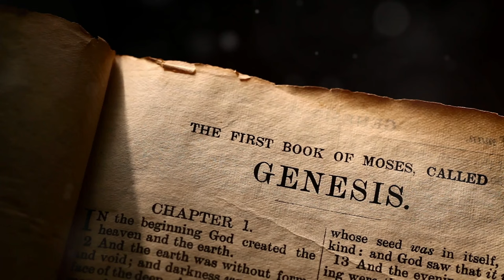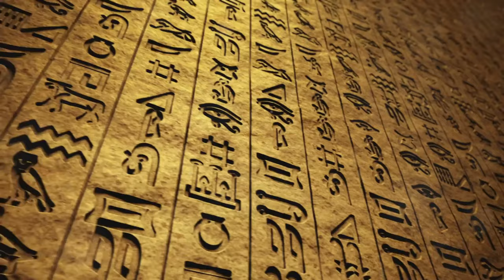The Enigmatic Tale of Eve Origins and Echoes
The story of Eve, the first woman according to the Bible, unfolds in the Garden of Eden where she lives with Adam. Created by God from Adam's rib as a companion, she is deceived by a cunning serpent into eating fruit from the forbidden tree of knowledge of good and evil. This act of disobedience introduces sin into the world and results in severe consequences for both her and Adam, including their expulsion from paradise and the onset of mortal suffering and toil.